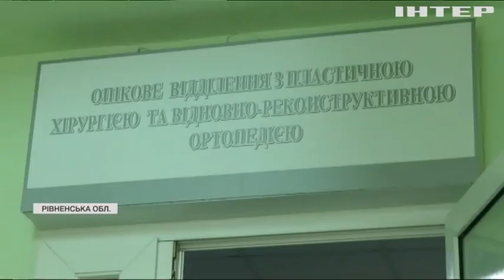Україну засипало снігом: коли повернеться весна?